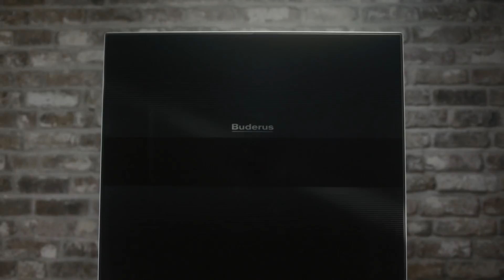2018-02-12 IGR Remscheid - SC Bison Calenberg (Herren)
Die IGR Remscheid hatte am Samstagnachmittag den SC Bison Calenberg in der Herren Rollhockey Bundesliga zu Gast in der Sporthalle Hackenberg. Am Ende gab es einen 13-2 Sieg für die IGR Herren und Tabellenplatz 1!